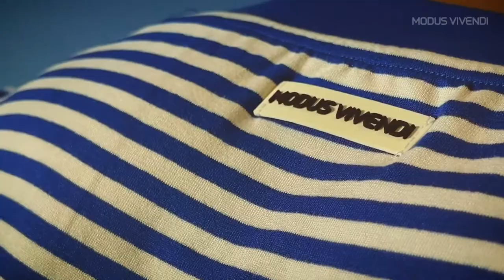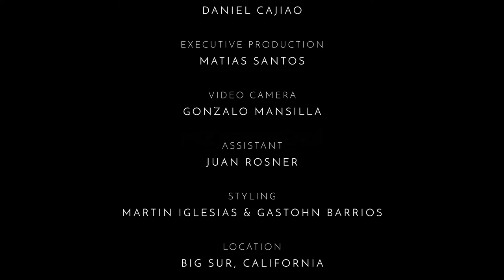Querelle Line - FW 21-22 Collection | MODUS VIVENDI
MODUS VIVENDI launches the Querelle Line from the Fall – Winter 21-22 Collection inspired by 80s movie “Querelle”

September 2021. A pop style and nautical affair

A reinvention of the Querelle line launched a decade ago inspired by the 80s movie Querelle. Despite our morality, we all travel the journey into the sexual world. Some discover their preferences easily, others wonder around and get tastes of the rainbow palette until they know who they are. Through back moments and memories create who we are today and a reminder to love the man we are.

The Querelle Line comprises of jockstraps, tanga briefs, classic briefs and boxers. Querelle Line has an exciting combination of color and surprise element. Underwear that can be unbuttoned so you don't need to take it off! The perfect briefs for playful exploration. Made from cotton & elastan fabrics available in black, white, grey, red, blue and yellow. This 80s inspired style is sexy, innovative and ideal for those who are open to new adventures.

Credits
Underwear: Modus Vivendi / Photographer: Gastohn Barrios / Executive Producer: Matias Santos / Videographer: Gonzalo Mansilla / Assistant: Juan Rosner / Styling: Martin Iglesias & Gastohn Barrios / Model: Daniel Cajiao / Campaign: Querelle / Location: California, USA